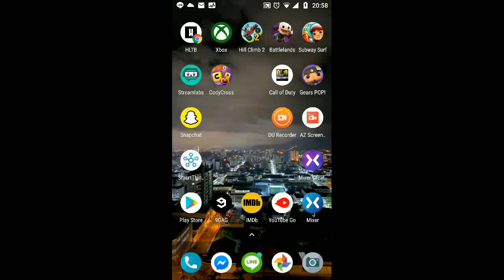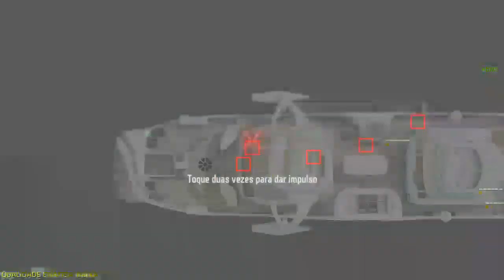Call of Duty Mobile | Chuva de Passaralho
Gameplay comentado de Call of Duty Mobile no Android sem usar nenhum tipo de mod ou hack no jogo.